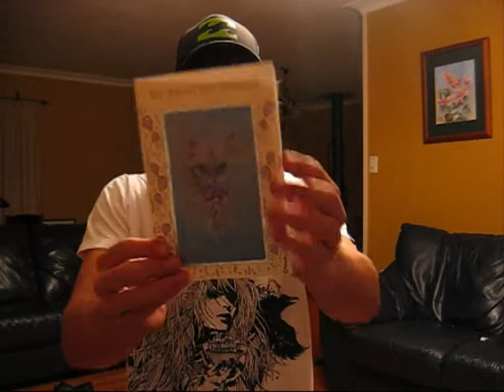Birthday Vlog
Nice little video about that special day the 26th of August.